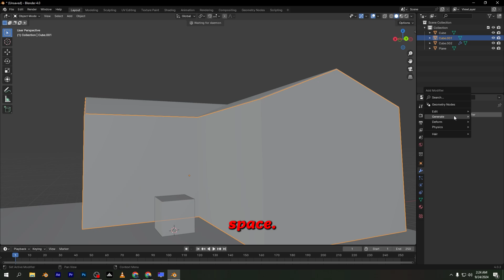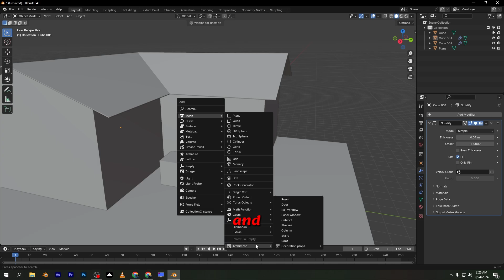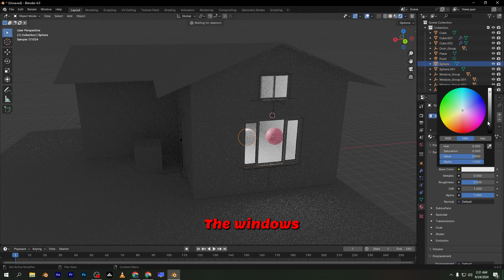Create a House Model in Blender FAST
Welcome to our comprehensive Blender tutorial, where you'll learn how to create a stunning house model just like a pro! This video is perfect for beginners who are eager to dive into the world of 3D modeling with Blender.